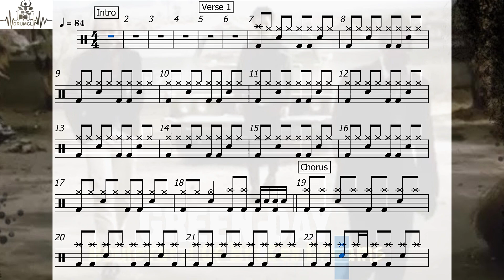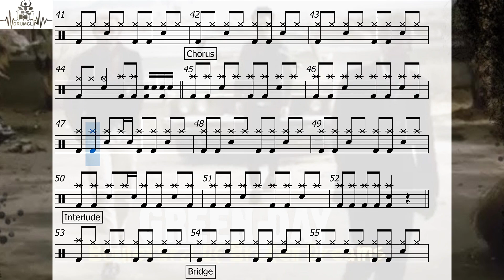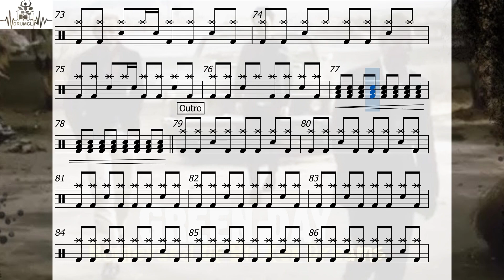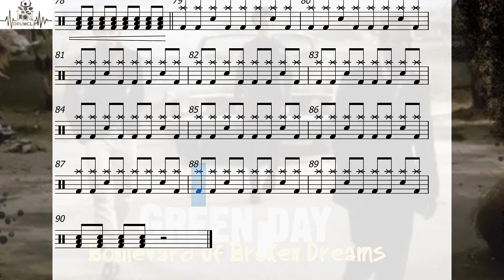Green Day - Boulevard of Broken Dreams (Drum Score)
🎼 Green Day - Boulevard of Broken Dreams (DRUMCLIP)

📅 2004
🎚️ 80 (BPM)